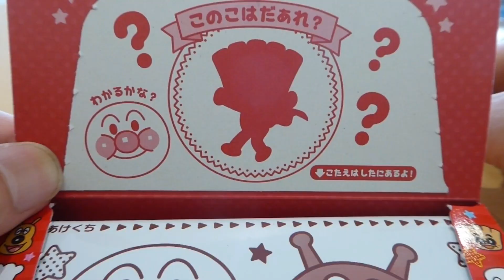【菓子】アンパンマンミニミニチョコレート☆食パンまんさま・Anpanman minimini chocolate【Sweets】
しょくぱんまんさま～＾＾